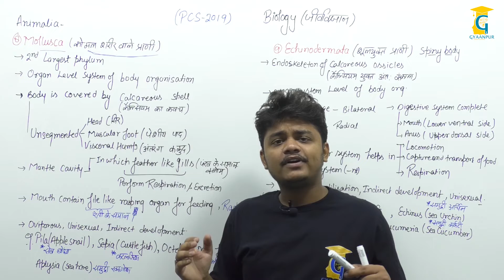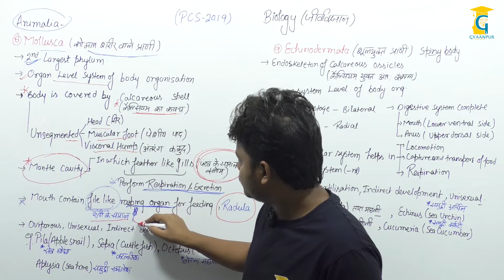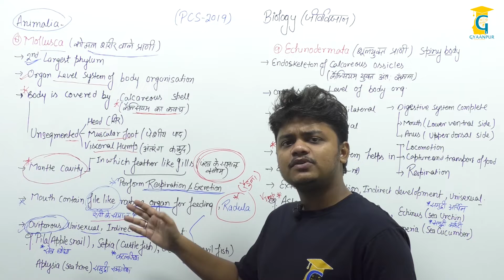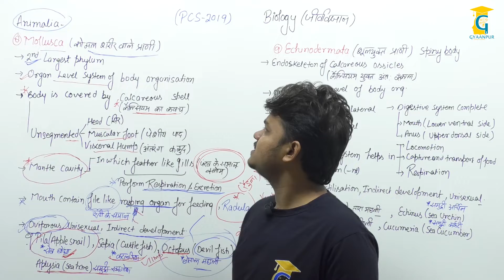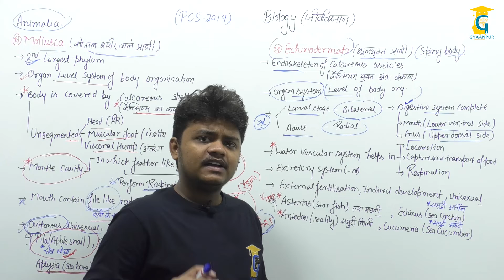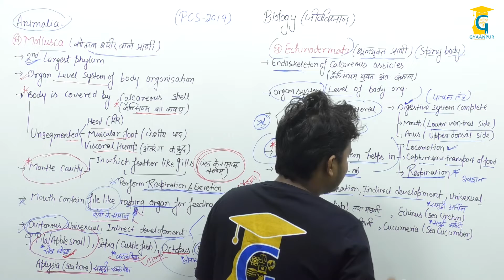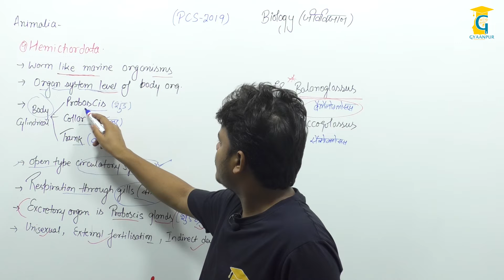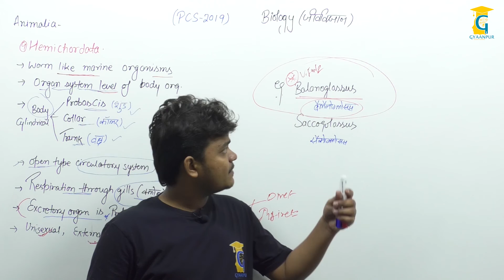UPPCS pre biology class-2019 , brief introduction of biology basic science. (class-9)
Join our whatsapp group for tricky notes and short trics for PCS exam-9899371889